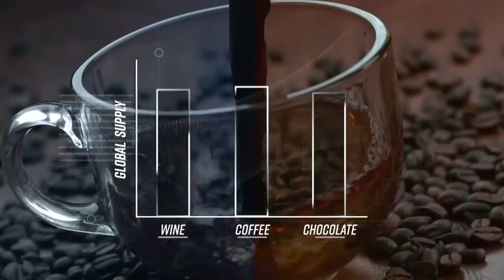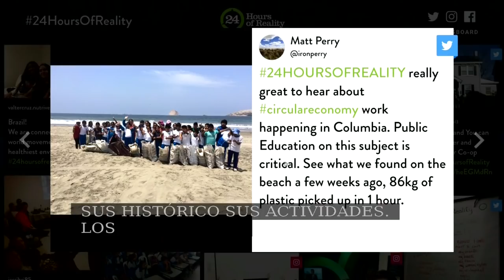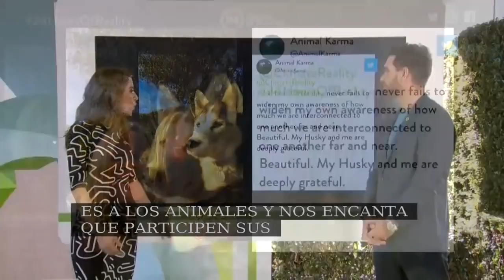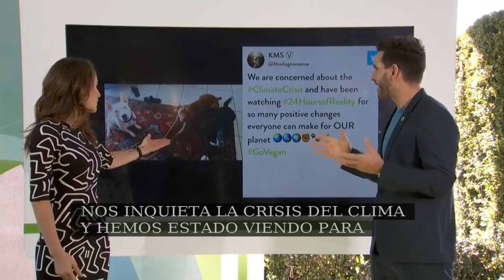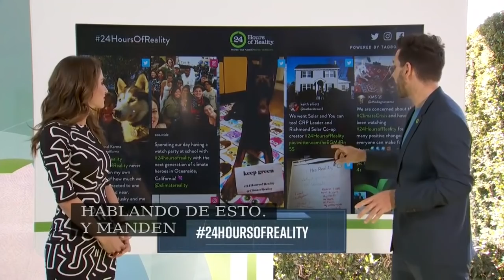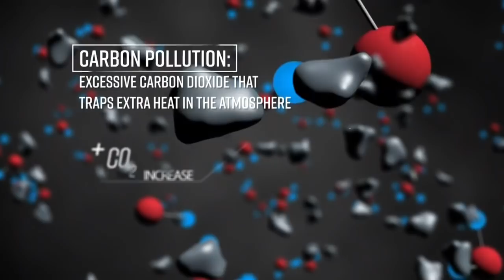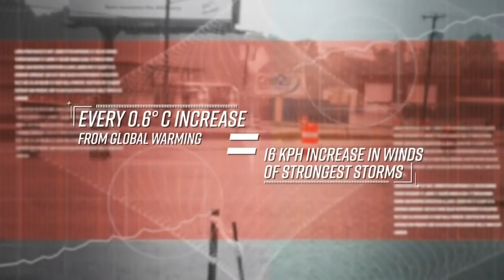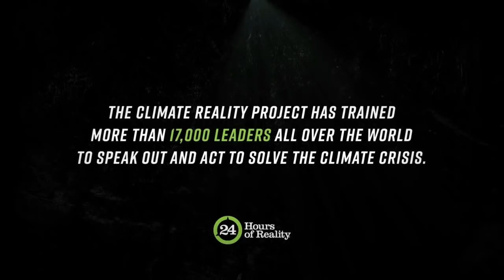LIVE NOW: 24 Hours of Reality - Central America & The Caribbean (HR-21)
Aloha Medicine Tribe!

We are live on 24HoursofReality hosted by Al Gore via Climate Reality